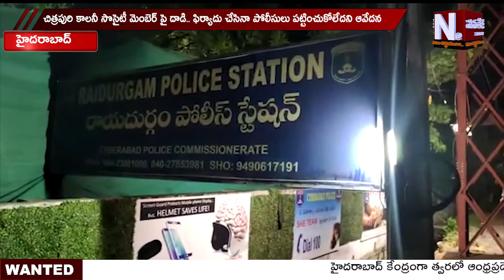చిత్రపురి కాలనీ సొసైటీ మెంబెర్ పై దాడి... | నవతేజ్ టీవీని ఆశ్రయించిన సభ్యులు| NAVTEJ TV TELUGU